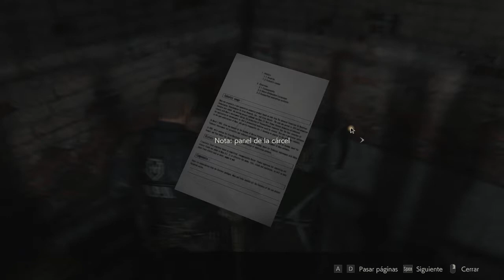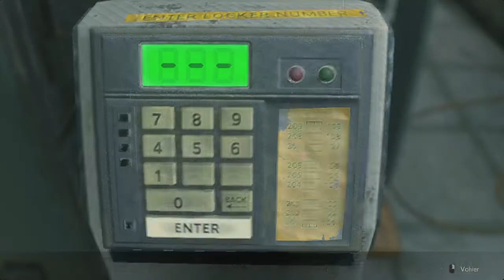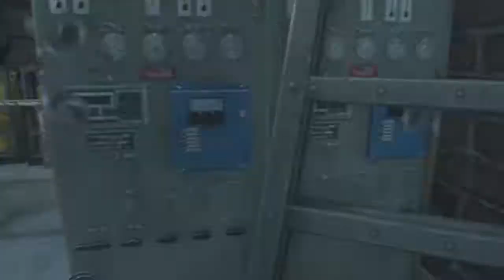Resident Evil 2 HD (PC) Leon S. Kennedy (Parte 4) Hardcore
Al igual que pasó con el Resident Evil HD, le llega el turno al Resident Evil 2 HD y de nuevo son 20 años desde que tuve la suerte de poder disfrutar de este gran juego.
A diferencia del RE1, el RE2 no lo estuve jugando mucho, así que, si estaba olvidado del RE1, en este voy a estar completamente perdido.
De todas formas, hay que aclarar que ya no respetaron el estilo de juego con las cámaras fijas y ahora es como si jugara al RE4, RE5 o RE6, algo que, aunque hubiera esperado el viejo estilo, es bienvenido.

En esta parte 4, entro a las celdas con Ben como huésped para ser visitado por… ¿? El agente del F.B.I. se llama ADA. Encuentro la manivela, el 4ta estatua Raccoon, la 2da tecla, 2da riñonera, 5ta estatua Raccoon. Salgo al balcón, encuentro la lleve de trébol y logro apagar el fuego del helicóptero.